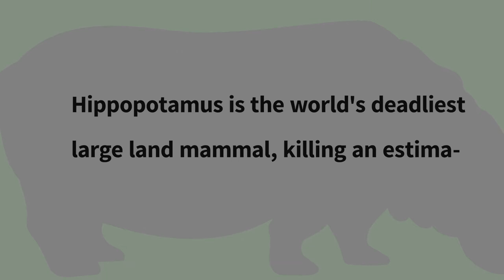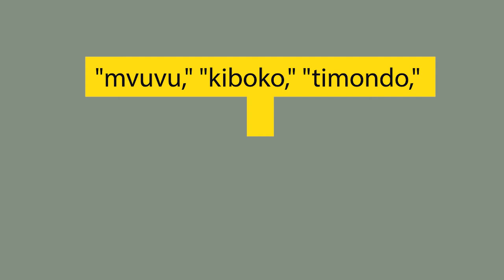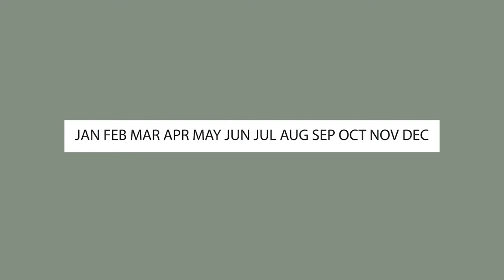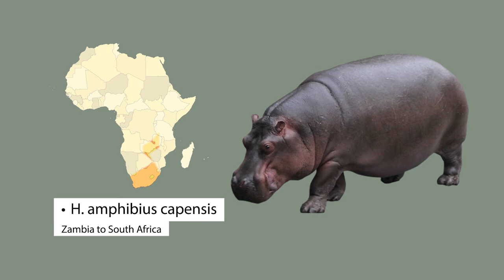Hippos | One of the Most Deadly Terrestrial Animal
Despite being vegetarian, hippos are considered the most dangerous terrestrial animal on the African continent. On average, they are responsible for the deaths of almost 3,000 humans every year. Male hippos are exceptionally territorial and will actively defend their section of river or lake from perceived intruders.

We take a deep dive and learn more about this creature.

CREDITS
Video Edit & Voiceover: Mark Langat